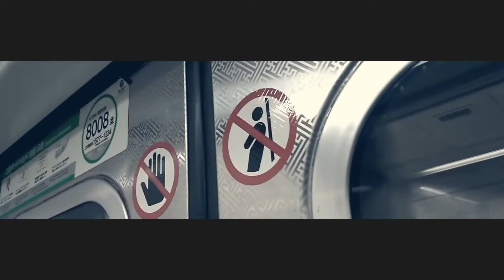【Reupload】 가락시장Garak Market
creator: 반성안하는미디도용범